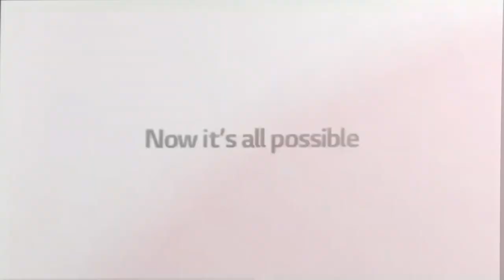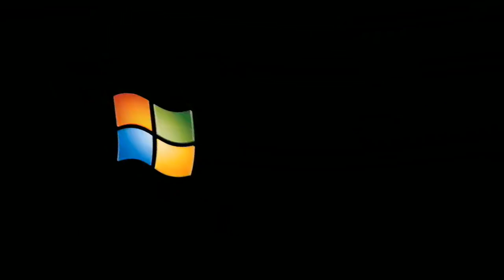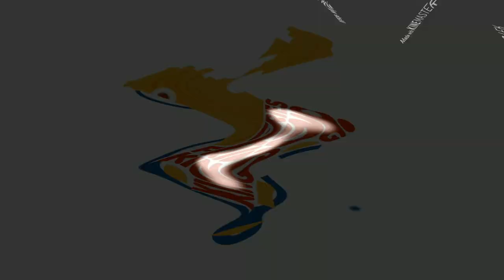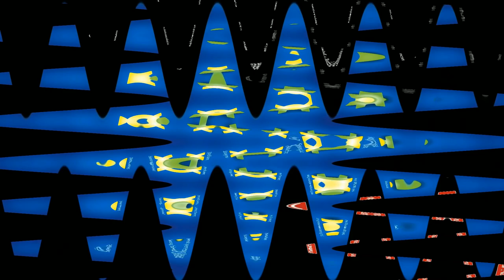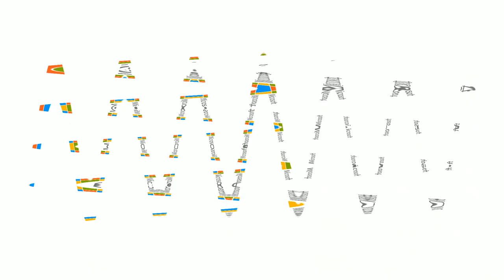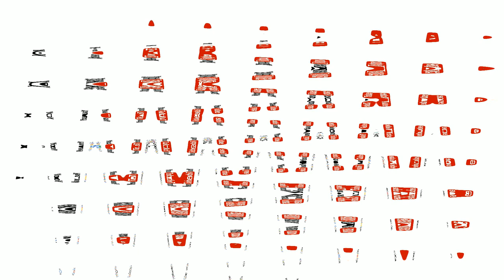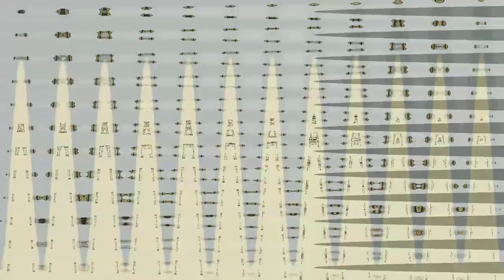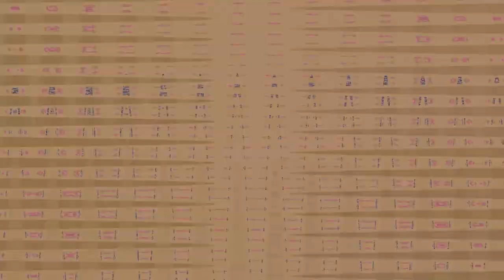Very Turbo Best Animation Logos in High